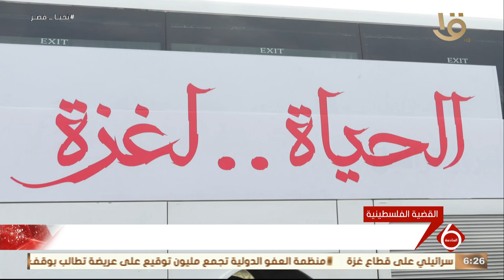الشركة المتحدة للخدمات الإعلامية تشارك بقافلة إغاثية للأشقاء الفلسـ ـطينيين